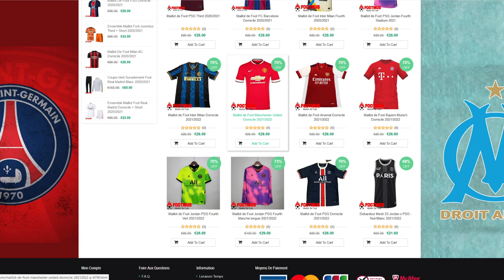PES2022: mes attentes sur le GAMEPLAY.